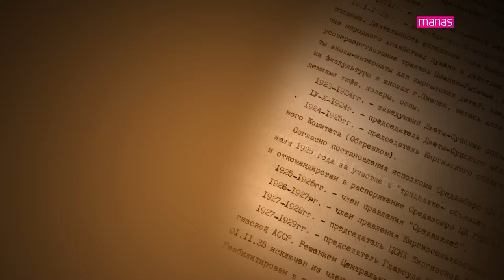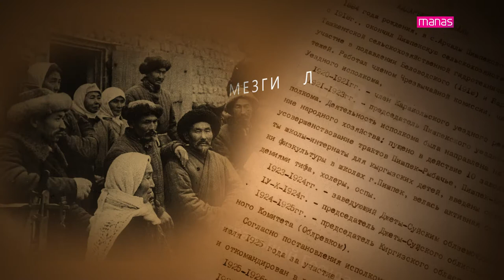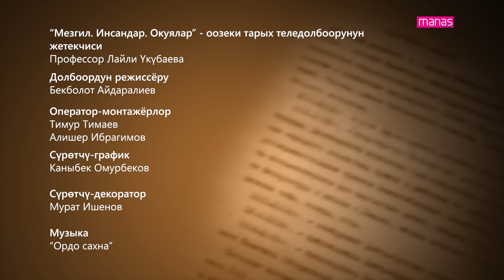МЕЗГИЛ. ИНСАНДАР. ОКУЯЛАР. Абдыразак МОКЕНОВ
Абдразак Мокенов – коомдук ишмер

"МЕЗГИЛ. ИНСАНДАР. ОКУЯЛАР"
оозеки тарых теледолбоорунун башчысы
Лайли Үкүбаева, проф.док.

Оператор-монтажёр
Алишер Ибрагимов